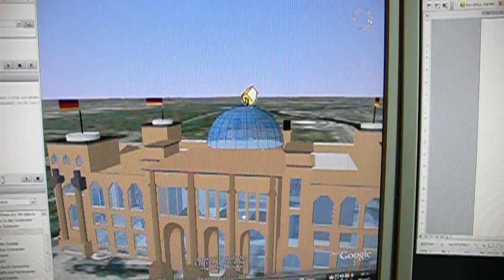Google Earth Berlin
Berlin mit 3D-Modellen in Google Earth